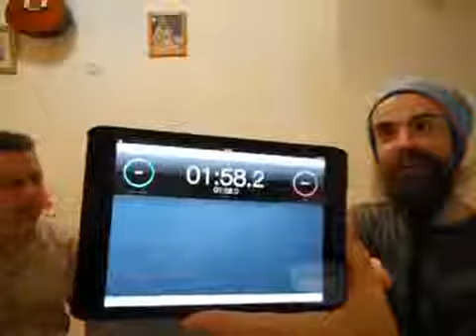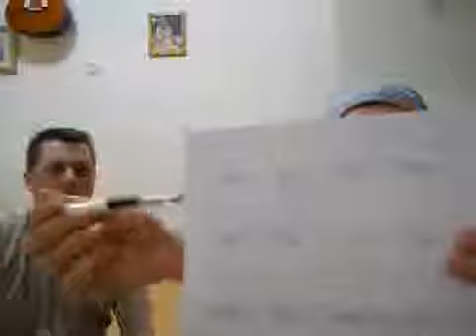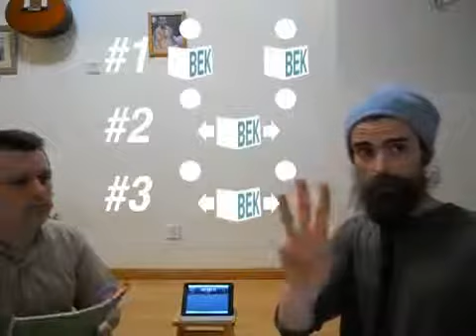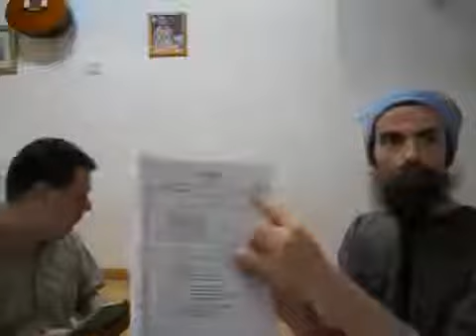BEK: La valencia metodo (eo, it, 中文, eng)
Prezento pri kiel uzi nian kursmaterialon de BEK. kun subteksto en Esperanto, italiano, 中文 kaj English.

Educational videos relating to social software.

Intervjuo en Esperanto pri la BEK kurso en Hajnano, kies projekto nomiĝas Esperanto Insulo, kiu okazas ĉiuvintre dum monato ĉirkaŭ la ĉina novjara festo. BEK estas tre tre intensa kaj.